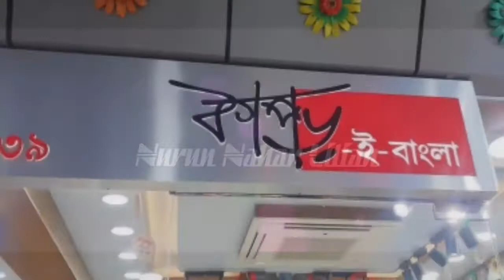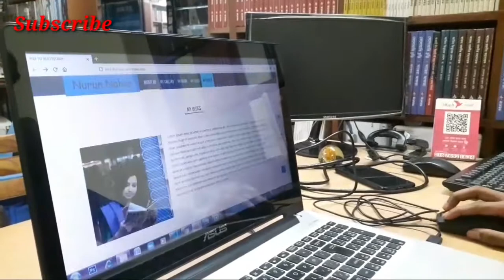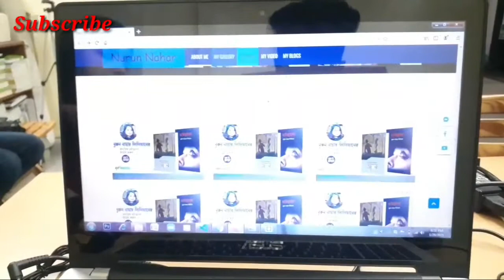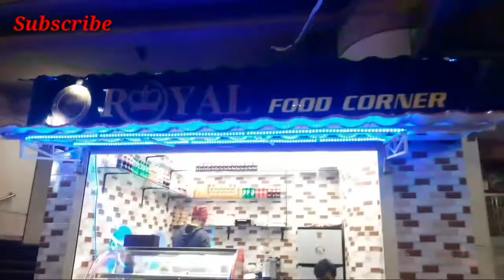প্রেসিডেন্ট জো বাইডেনের শপথ। আমার কেনাকাটা। বই ও ওয়েবসাইট। কারুবাক প্রকাশনী। Nurun Nahar Lilian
Title: Blue
Artist: Eklo & JordinLaine

© Licence ▼

📷 Background ▼